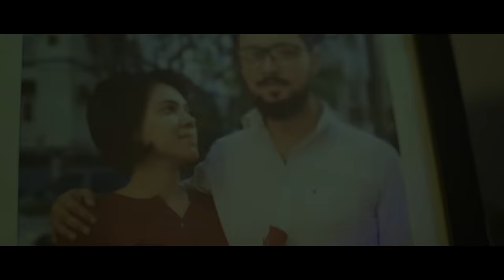Ghreena | (Official Music Video) | Fossils 6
■ Song: Ghreena (ঘৃণা)
■ Produced by: Miti Adhikari; Fossils
■ Arranged & Performed: Fossils
■ Written & Composed: Rupam Islam
■ Recorded, Mixed & Mastered: Miti Adhikari
■ Recording & Mixing Assistant: Prasenjit 'POM' Chakrabutty
■ Recorded at: Working Class Zero

■ Cast: Anushree Tapadar; Samik Roy Choudhury; Priyam, Sayan Mukherjee; Sanchita Nath Sasmal; Ramya Dutta; Ranita Dutta; Ajit Singh; Neeraj Roy; Arpan; Jeet Das; Sourav Bishnu; Abhinava Mukherjee; Anirban Ghosal; Sweta Sarkar.
■ Story, Screenplay & Direction: Samik Roy Choudhury
■ Cinematography: Prosenjit Koley
■ Art: Sayan Mukherjee; Risov Seal
■ Styling: Simi Das
■ Edit: Samik Roy Choudhury
■ Makeup: Sona Sikdar
■ Colorist: Arindam Das
■ Associate Directors: Sanchita Nath Sasmal; Sumedha Karmahapatra; Simi Das
■ Associate Camera: Risov Seal
■ Storyboard: Sangram Shil
■ Special Thanks: Rupsha Dasgupta, Arpan Mukherji, Bhaskar Karmakar
■ A White Hole Creations

Ghreena (ঘৃণা) Lyrics:

ঘৃণা ঘৃণা শুধু ঘৃণা
আজ থেকে আর তোকে ভালবাসি না
ভালবাসা মরীচিকার নিষিদ্ধ হয়রানি
জানি জানি আমি জানি

আমার অণু পরমাণু সবাই জানে
কিছু মেলে না ধরে নেওয়ায় আর অনুমানে
অনুপ্রেরণার বেনোজলে বান আসে
চোখ ভাসে মন ভাসে মহাকাশে

ঘৃণা ঘৃণা দেবো ঘৃণা
ভেবে দেখো ইন্সপায়ার্ড হবে কিনা
হৃদয়ে গুজব এই মগজ এক পোড়ো বাড়ি
একা খেয়াল নোনা দেওয়াল আমি তার-ই

রোজ রাতে একা শুতে তাই ভয় লাগে
তাই খুঁজি অশরীরী আগে-ভাগে
কত কথা বলি যা-তা ভূতেদের সাথে
মাঝরাতে বিছানাতে ছলনাতে

ঘৃণা ঘৃণা তবু ঘৃণা
ক্লান্ত শরীরে পাশ ফিরে শুয়ে ঘৃণা
ঘেন্না লাগে তাই রাগে সব ছেড়ে ছুড়ে
দূরে দূরে চলি দূরে